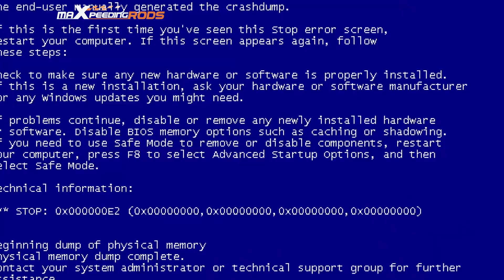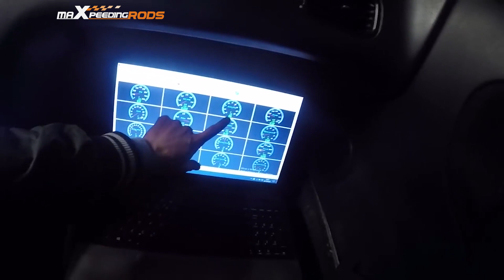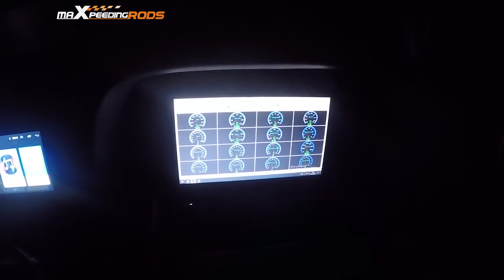Universal Turbo GT2871 Test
The final test of Maxpeedingrods Universal Turbo GT2871. Thanks for Boss Garage 20K - 200SX S13.

Made: Boss Garage 20K - 200SX S13
Cut: MaXpeedingrods

We ship from the US, Europe, Australia, no tariffs.